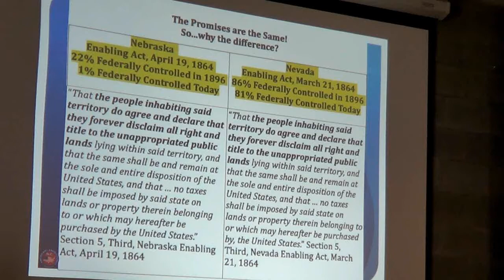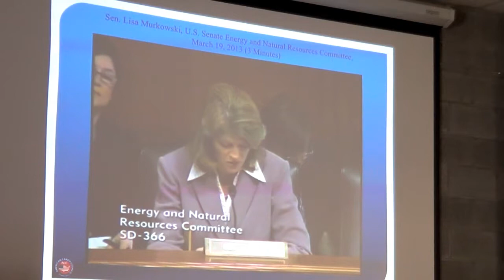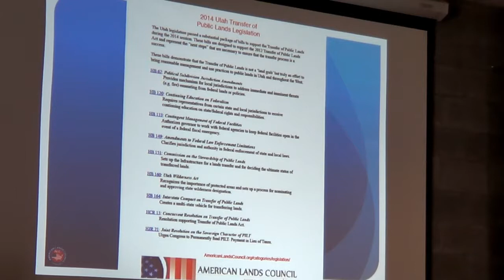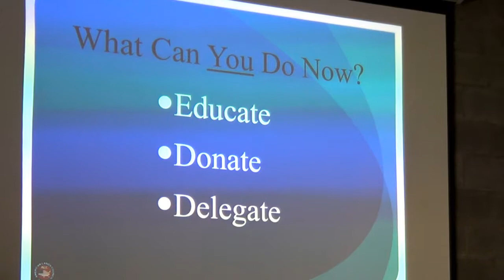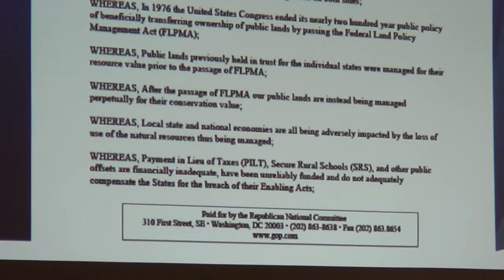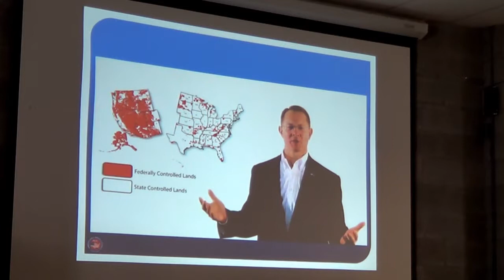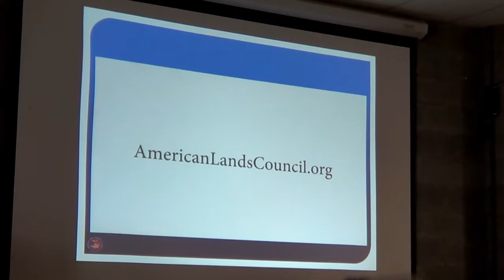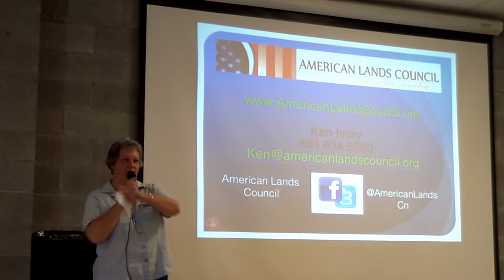2 of 2 - Ken Ivory @ Solution Revolution Grants Pass June 2014